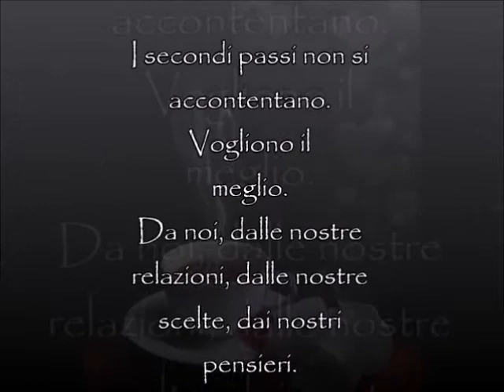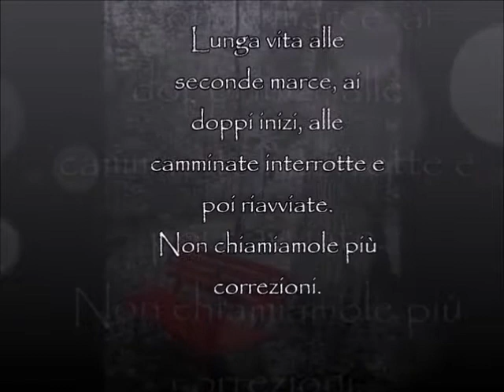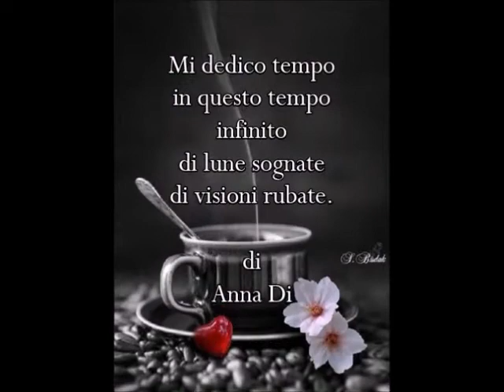I primi passi